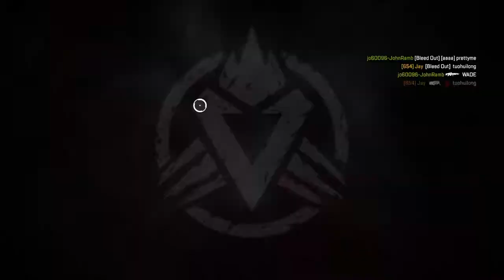Apex Legends Arena's mode